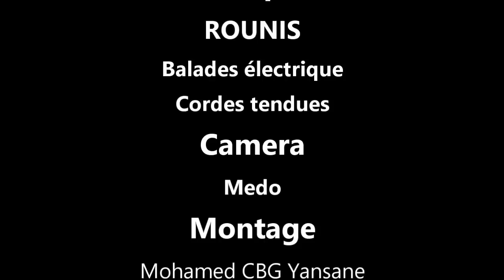MOUSSO KARAMO BARA TALA SARA 30 VERSION MALINKE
rejoignez la communauté THEATRE MALINKE de Mory Fofana